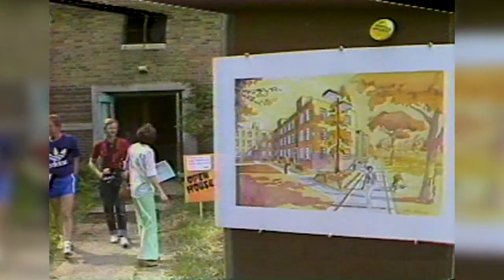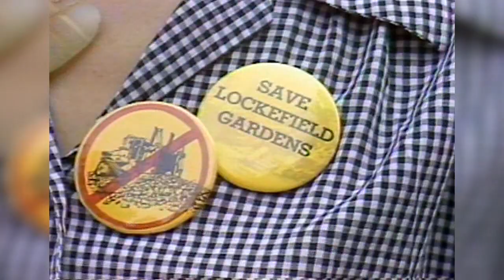When Lockefield Gardens was demolished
June 30, 1983.  The first public housing complex in Indianapolis, Lockefield Gardens, is no more...at least for the most part.  A portion of the historic complex, modern for its time and one that gave thousands of Black Hoosiers stability, family and community, was demolished.  Greg Todd covered it for WRTV.